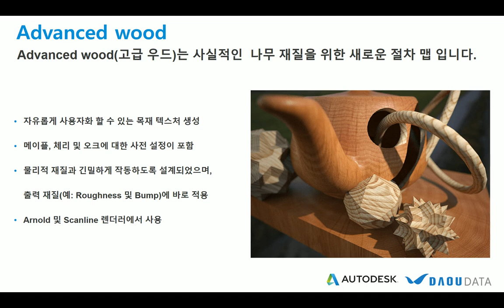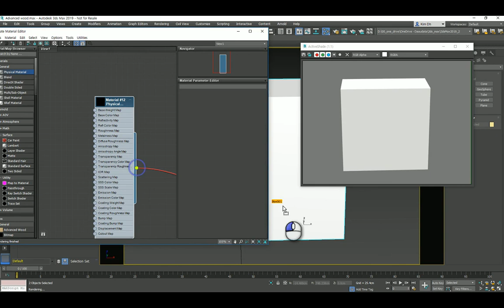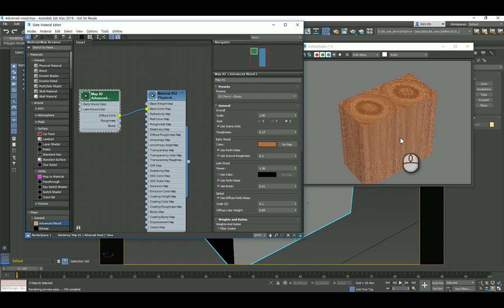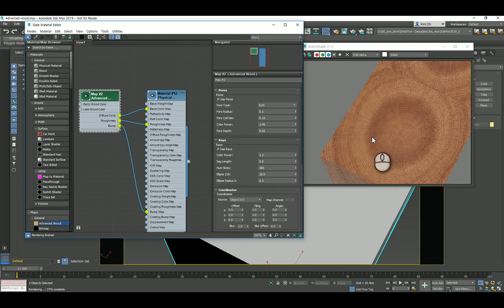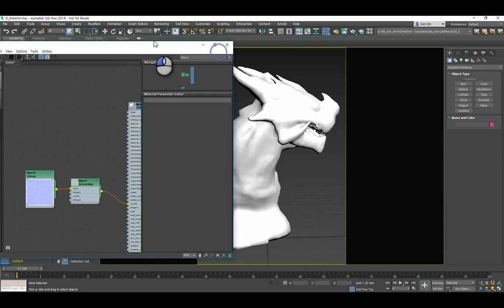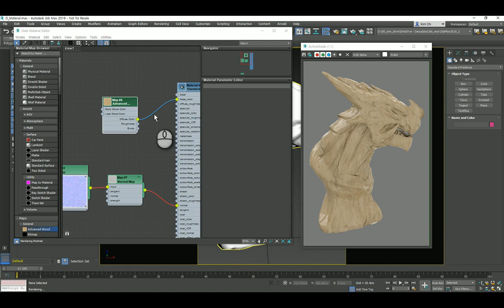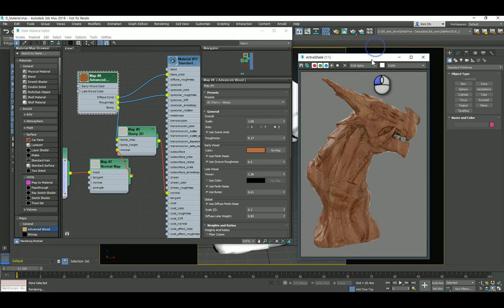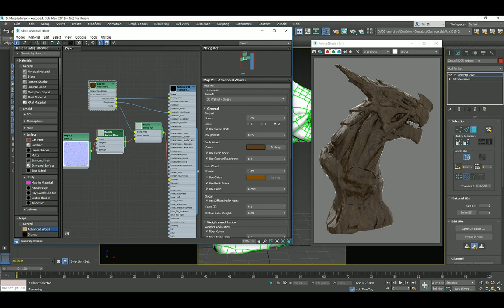3ds Max 2019 새로운 재질(Advanced wood) 웨비나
11월 7일 진행된 3ds Max 2019 새로운 재질 웨비나_ Part1. Advanced wood 동영상 입니다